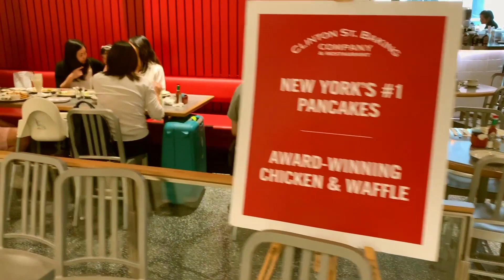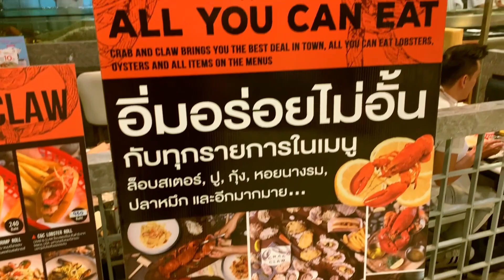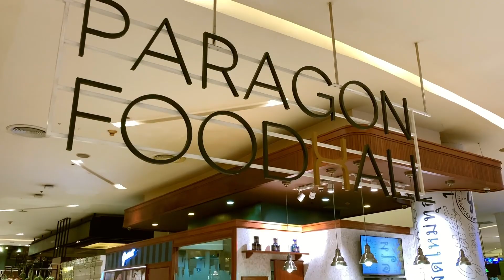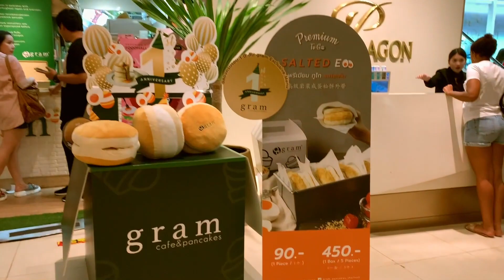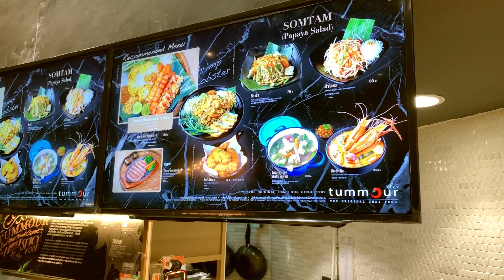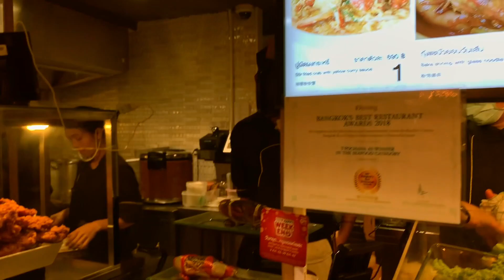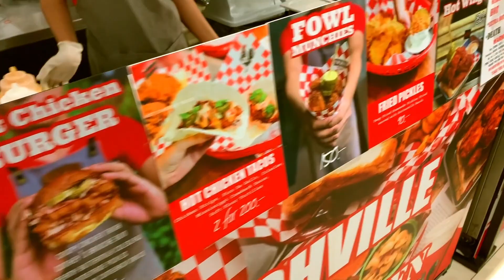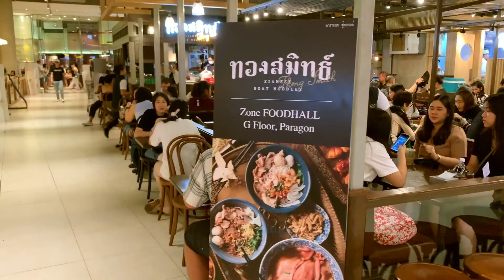Exploring Siam Paragon in 8K - Bangkok Thailand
Exploring Siam Paragon in 4K - Bangkok Thailand